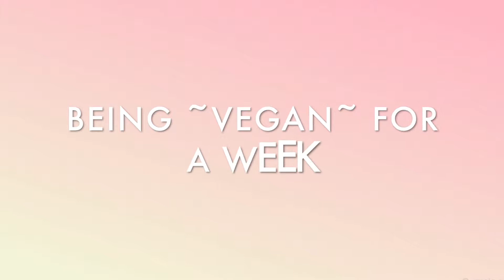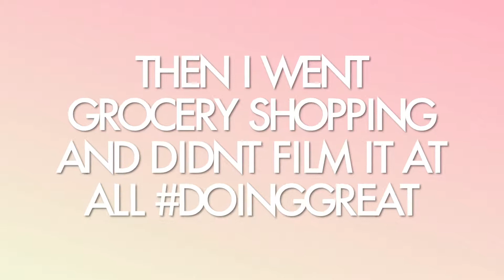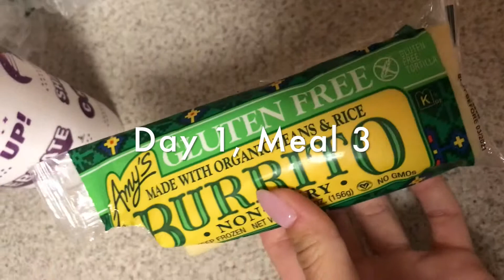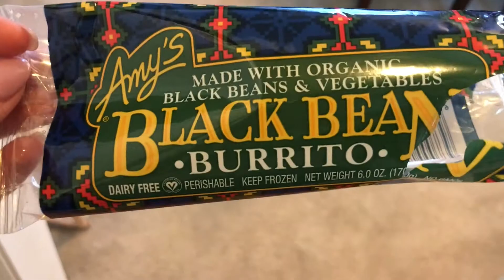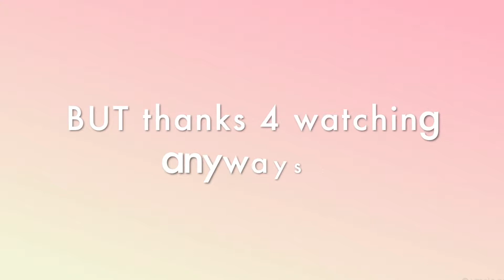GOING ~VEGAN~ FOR A WEEK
SOO, I may have failed.. but the effort was definitely there :-) This was hard because I felt like I wasn't eating enough AT ALL. Gained a lot of respect for those who are vegan because it was very difficult so for anyone who lives this lifestyle is crazy and impressive. Much love, more videos coming soon♡♡